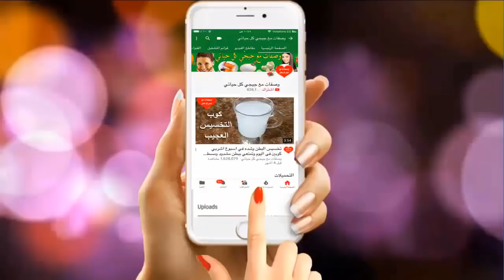تخسيس البطن وازالة الكرش في5 أيام اشربي كوب واحد فقط على الريق وتمتعي ببطن مشدود بدون رجيم اوتمارين